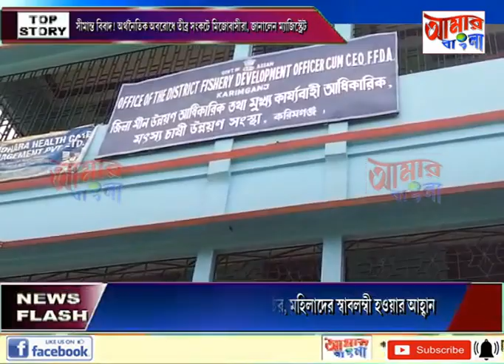AAMAR BANGLA # NEWS # 03 08 2021